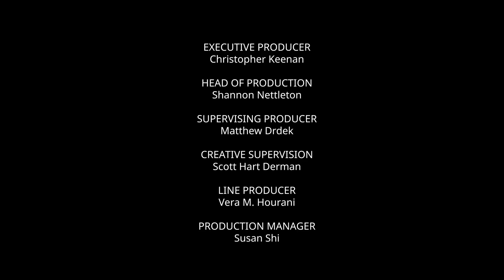🐍 La CUEVA de MEDUSA 🐍 | Islas GRIEGAS | Minecraft Miniserie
Sobrevivimos al primer día, nada malo puede venir… excepto ¡La CUEVA de MEDUSA! 😨
Poseidón es mucho más estricto de lo que imaginábamos y sus REGLAS cada vez son más DESAFIANTES. 😥 Para mantener a todos unidos tenemos que seguir las reglas y ENFRENTAR CON VALENTÍA a las diferentes CRIATURAS MÍTICAS. 👾👹 ¿Medusa podrá detener a nuestros participantes? ¿Lograrán mantenerse unidos al final? ¿Qué es lo que planea Poseidón?
¡Esto y más DESCÚBRELO aquí!